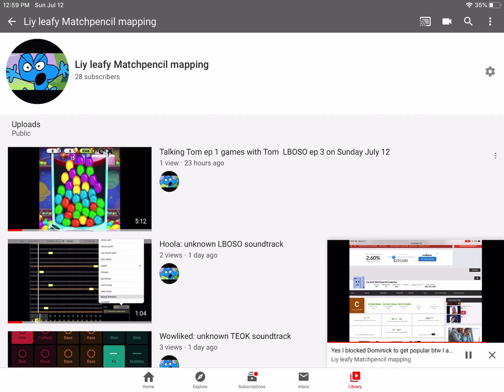Great I have 30+subscibers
Only 2 too go please leave a sub if you want for me to get 4000 sub